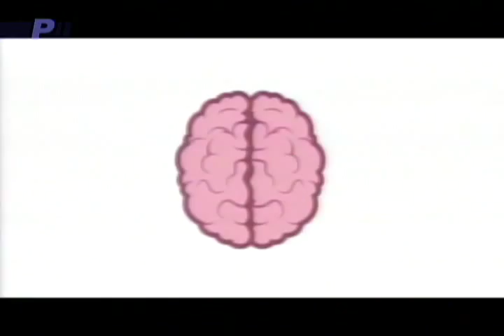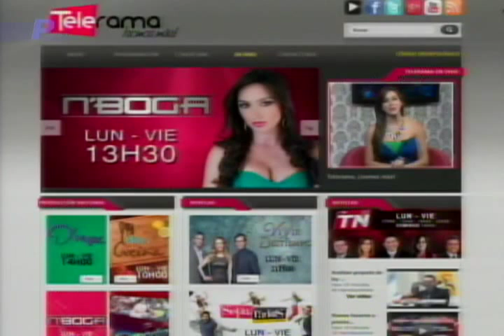Directv Cinema Plus anuncia finalistas de la II Edición de su programa de becas